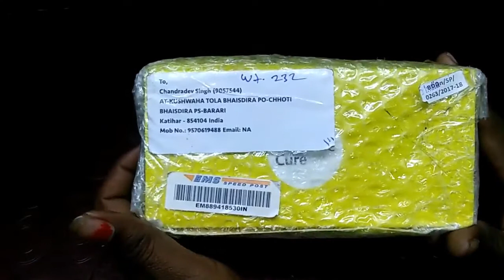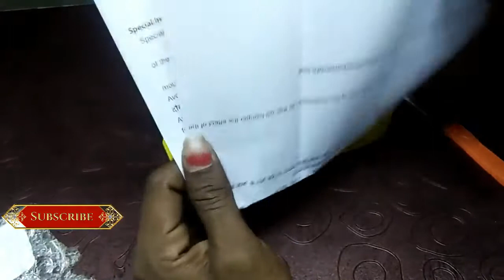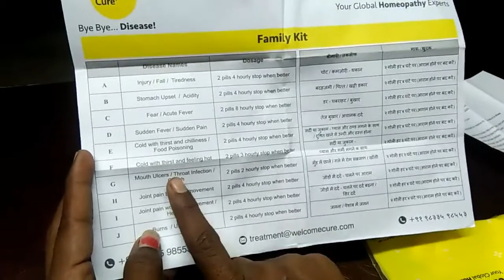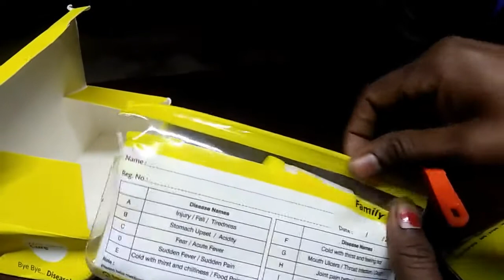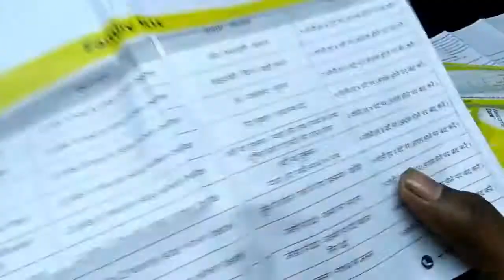CSC Helth Hemio 999 medicine ka Unboxing and 1st look